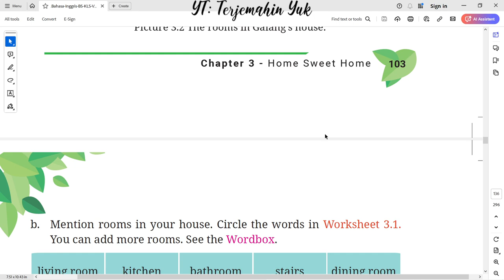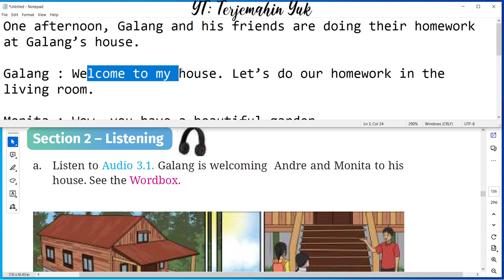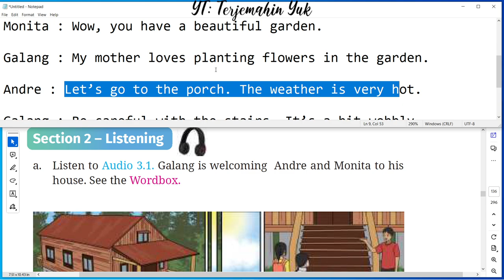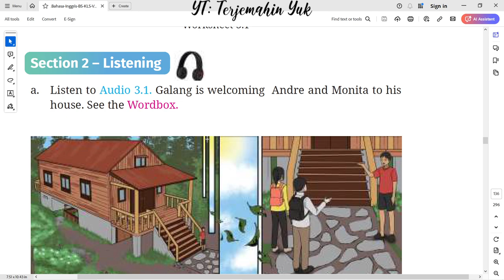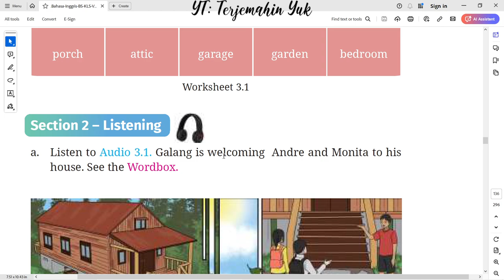Hal. 104 kelas 7 Terjemahan Buku Bahasa Inggris SMP Kurikulum Merdeka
Section 2 - Listening to Audio 3.1. Galang is welcoming Andre and Monita to his house.
Picture 3.3 In front of Galang's House

terjemahin yuk
terjemahinyuk
terjemahkan yuk
Tingkat Lanjut
kunci jawaban
belajar bahasa inggris
pelajaran
halaman